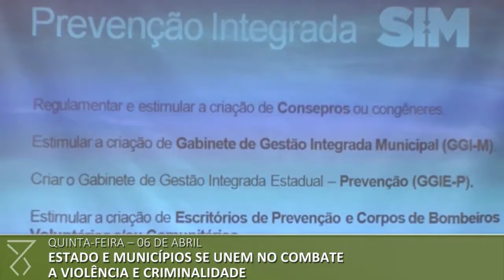Semana no Piratini: Veja o que aconteceu entre os dias 1º e 07 de abril